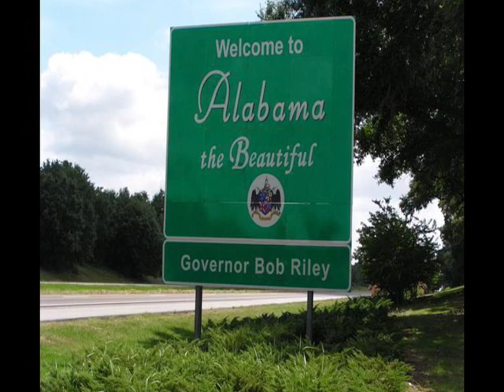Public Enemy vs. TT Merx "Harder Than You Think." The Remix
This is a remix featuring Flavor Flav and Chuck D track battling with TT Merx, the legendary Texas-Based NYC
Bred DJ Duo.